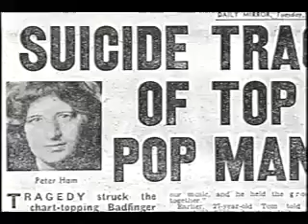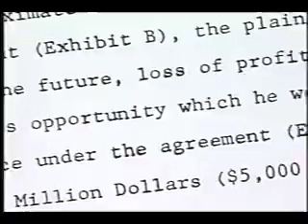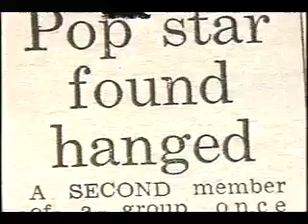Badfinger Doc 5 of 6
Truth and Info on Badfinger
To part 6 From Wiki: After Ham's death, Badfinger dissolved. Late in 1975, Evans and Jackson helped establish a group called The Dodgers. The group released three UK 45's on Island Records in 1976. "Don't Let Me Be Wrong" was the only U.S. release, but it failed to chart. Subsequently, the management of the band fired Evans for insubordination and ordered all his performances deleted from the group's album recordings that later was released as Love On The Rebound. Molland had started a band in 1975 with Mark Clarke (Colosseum) and Jerry Shirley (Humble Pie) called Natural Gas. The group performed a few gigs as an opening act for Peter Frampton in 1976. They released a self-titled album and three singles, but none managed to chart. Gibbins performed session drumming for various Welsh acts, including Bonnie Tyler on her international hit "It's A Heartache," which reached #3 on the U.S. charts.

By 1977, both Molland and Evans were out of the music business; Molland occasionally laid carpet while Evans briefly worked insulating pipes. Molland describes his dire economic circumstances as follows: "Thank God I had guitars and I was able to sell some of that stuff. We were flat broke, and that's happened to me three times, where my wife and I have had to sell off everything and go and stay with her parents or do whatever. I installed carpeting for a while in Los Angeles and stuff like that. You do what you've got to do to survive."

Later in 1977, U.S.-based drummer Kenny Harck and guitarist Joe Tansin recruited Molland to start a new band. When they needed a bass player, Molland suggested Evans, who joined after a visit to California in 1978. Suggestions from record companies led to the decision to rename the new band as Badfinger. Their comeback album Airwaves was released in 1979. Harck was fired from the band during the sessions and Tansin left the band immediately after the album was completed.

To tour promoting the album, Molland and Evans recruited Tony Kaye (Yes) on keyboards and Peter Clarke (Stealers Wheel) on drums. The single "Love is Gonna Come At Last" from Airwaves reached #69 on the Billboard charts. The new Badfinger then recorded and released a second album, Say No More in 1981, with Glenn Sherba added on second guitar and Richard Bryans (Aviary) replacing Clarke on drums. This LP was distributed by Atlantic on the Radio label. The initial single, "Hold On," reached #56 on the Billboard charts. Ultimately, Evans and Molland split acrimoniously in 1981.

During 1982 and 1983, Molland and Evans then operated what turned out to be rival touring bands, both using the name Badfinger, which caused serious conflict in their relationship. At certain stages, Evans teamed with pre-1975 Badfinger members Bob Jackson, Mike Gibbins, guitarist Adam Allen, guitarist Reed Kailing (The Grass Roots), guitarist Donnie Dacus (Chicago), post-1975 Badfinger members Tony Kaye, guitarist Glenn Sherba and drummer Lenny Campanaro. For a few of his Badfinger band gigs, Molland teamed with post-1975 member Joe Tansin.

In 1982, Evans and Jackson signed a management contract with a Milwaukee businessman John Cass, which led to a disastrous tour. Both were later sued (Evans for U.S. $5 million) when they denied any responsibilities of the contract, due to their stance that management obligations had not been performed. Early in 1983, Evans and Jackson, with assistance from new member Al Wodtke, completed four demos in Minneapolis, Minnesota under contractual obligations to former Stevie Wonder manager Don Powell. These demos included Jackson's "I Won't Forget You," a tribute to deceased band member Pete Ham. These were briefly shopped but failed to generate strong interest.

On November 19, 1983, Evans and Molland had an extensive heated argument on the telephone regarding past Badfinger income still in escrow from the Apple era, and the "Without You" songwriting royalties Evans was now receiving, which Molland, former manager Bill Collins and Gibbins all wanted a share in. Following this argument, Evans hanged himself in the garden at his home.